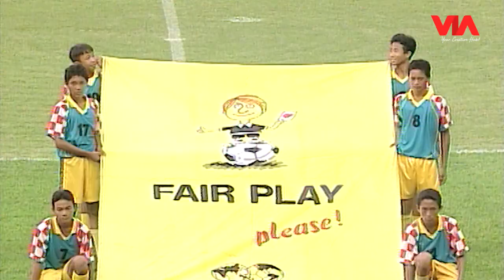BINTANG-BINTANG LIGA INDONESIA KLASIK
Helo Apps: Lensa Olahraga | Pesbukers TV